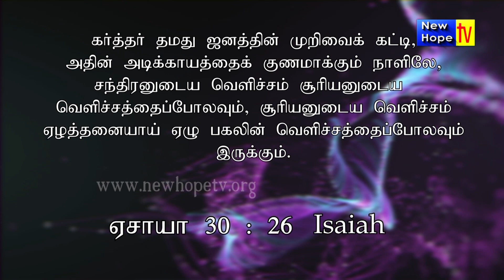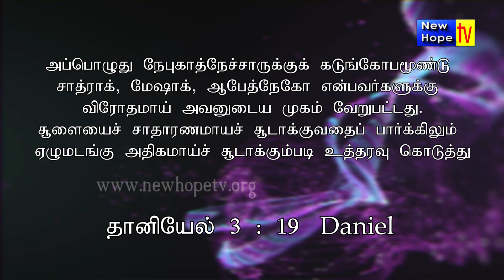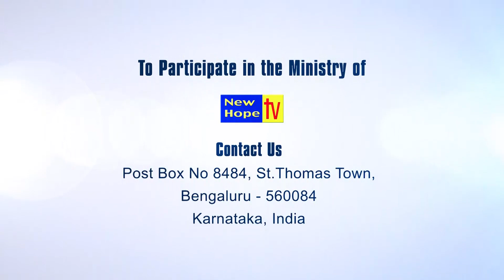Seven-fold blessing I Tamil I Rev.Dr.Jawahar Samuel I New Hope TV